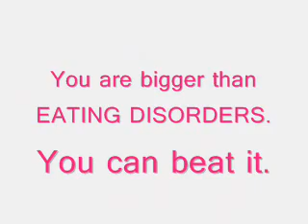Eating Disorders - You CAN Beat It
A little project my friends and I put together. Comments welcome. x]